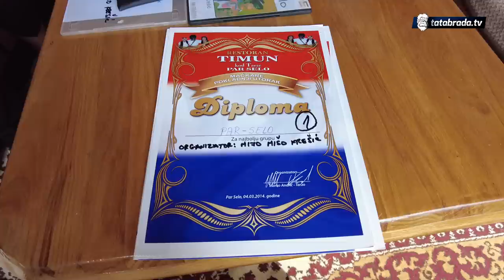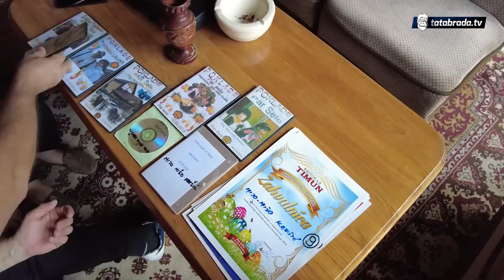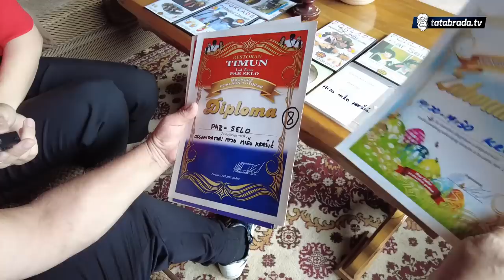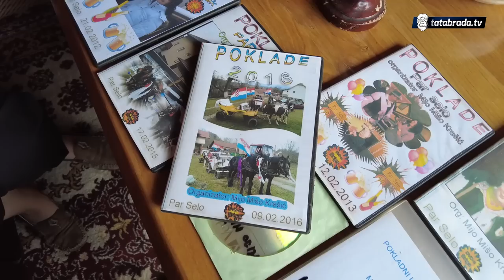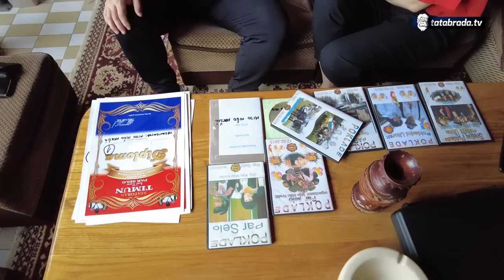"Krenuo sam od nule, bez ičije pomoći, ali nisam pokleknuo"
U Par Selu kod Tuzle upoznasmo vrijednog domaćina i humanitarca Miju koji na odmah na početku razgovora reče kako nema ljepše države od Bosne i Hercegovine, a ni boljeg naroda. Mijina životna priča je teška, ali inspirativna... Krenuo je od nule, ali nije pokleknuo..

ĆEHAJE B.B,
Srebrenik 75350